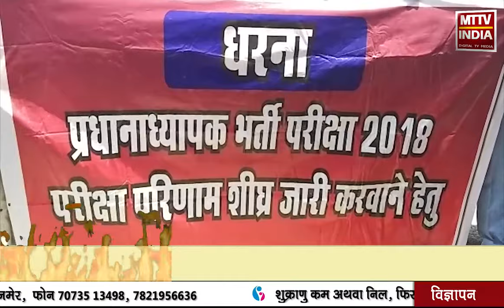AJMER NEWS | राजस्थान लोक सेवा आयोग | MTTV INDIA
प्रधानाध्यापक माध्यमिक शिक्षा भर्ती परीक्षा 2018
9 महीने बाद भी परिणाम जारी नहीं होने से अभ्यर्थियों में रोष
आयोग के बाहर जमा हुए अभ्यर्थी
आयोग अध्यक्ष दीपक उप्रेती को ज्ञापन देकर परिणाम जारी करने की करेंगे मांग